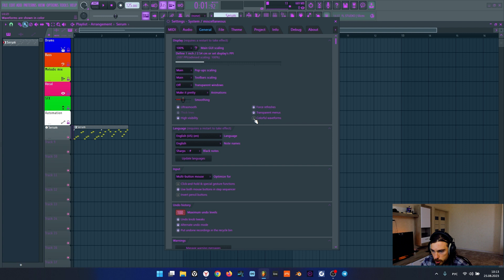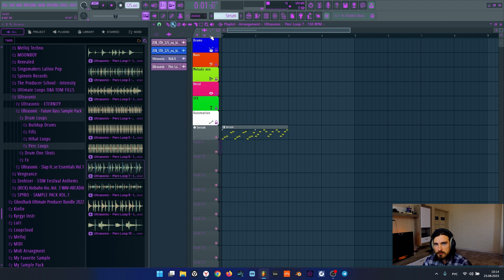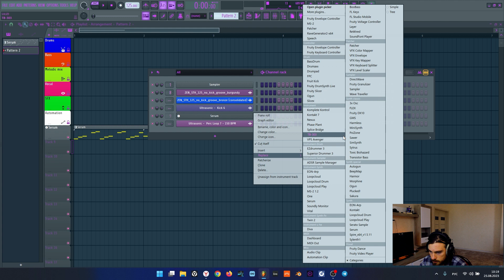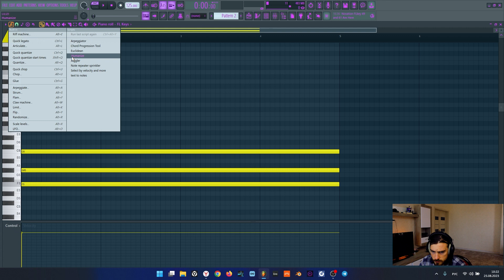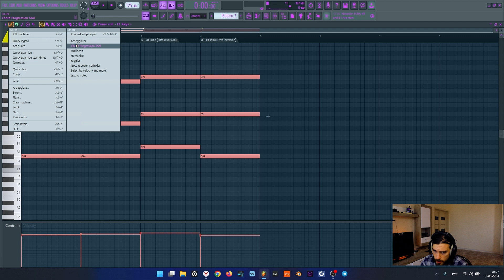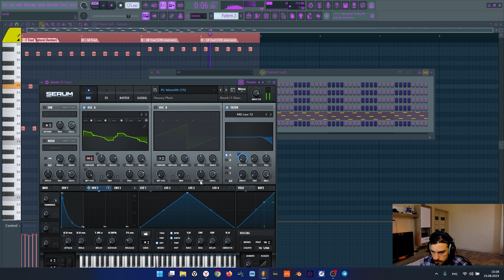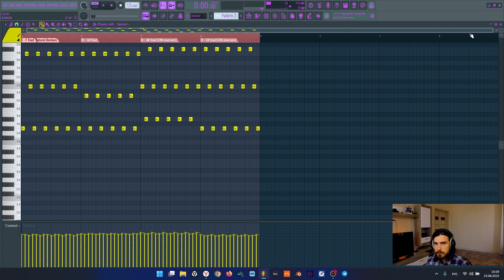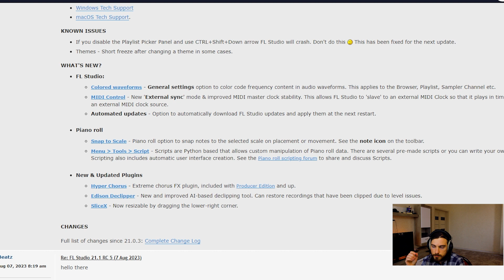FL Studio 21 ФИШКИ В НОВОМ ОБНОВЛЕНИИ |21.1.0.3267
Привет, это проходное видео, просто рассказываю о некоторых дополнительных возможностях FL Studio от 2.08.23 года, добавлен ряд интересных возможностей, которые упрощают работу на музыкой и дают новые возможности для творчества!